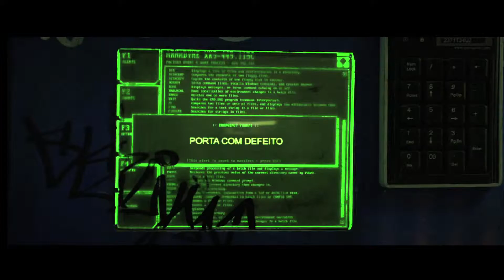Elysium (Trailer 1) (LEG)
Copyright: Sony Pictures
20 de setembro nos cinemas